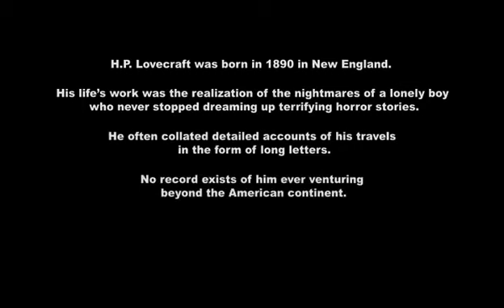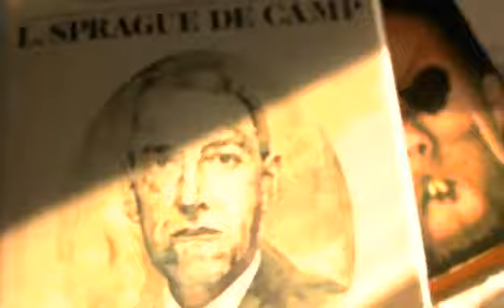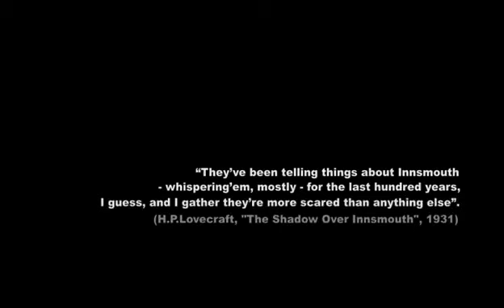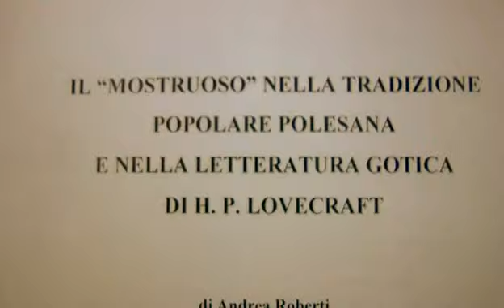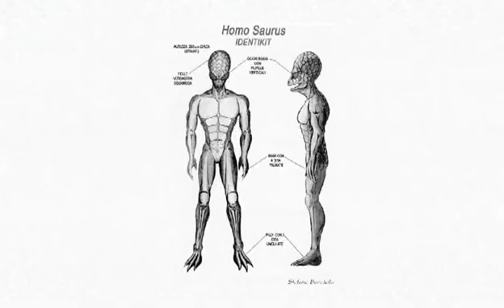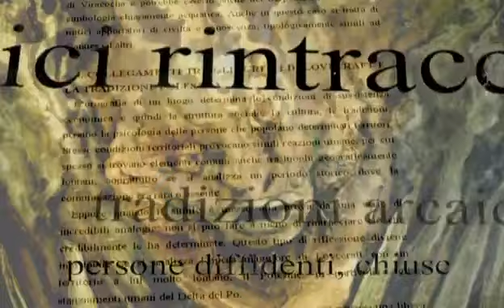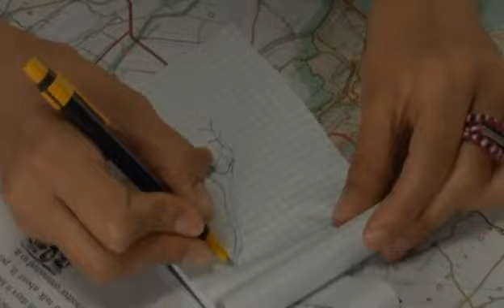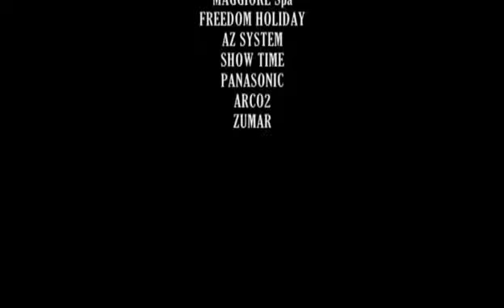El manuscrito Lovecraft Español España Película Completa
Título original
Il mistero di Lovecraft - Road to L.
Año
2005
Duración
92 min.
País
Italia Italia
Dirección
Federico Greco, Roberto Leggio
Guion
Federico Greco, Roberto Leggio, Igor Maltagliati
Música
Giorgio Baldi, Riccardo Giagni
Fotografía
Fabrizio La Palombara
Reparto
Eraldo Baldini, Alfredo Castelli, Donatella Ceccarello, Chiara Crepaldi, Gianfranco de Turris, Sebastiano Fusco
Productora
Digital Desk
Género
Thriller
Sinopsis
Una carta de origen desconocido cae en las manos de unos estudiantes. La carta está firmada por el mismísimo H.P. Lovecraft, considerado el padre del terror moderno. El escrito dirigirá a los protagonistas al delta del Po, en Italia, un lugar envuelto por el misterio del que se cuentan fantásticas historias. La carta contiene información detallada sobre las blibliotecas, la fauna de la zona y, sobretodo, de la rica tradición oral de la región. ¿Llegó a pisar Lovecraft el delta del Po? ¿Fueron esos cuentos de la región italiana el origen de su fantástica mitología y de los Profundos?